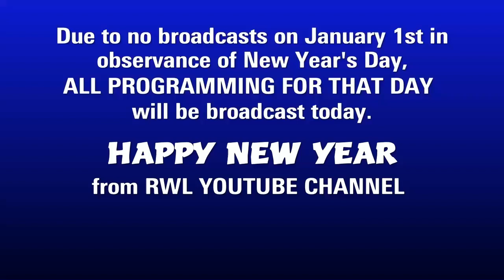RWL SN@RL, 12/31/22-KAREN STURGIN VS. TARYN LASSITER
One fall 15 minutes